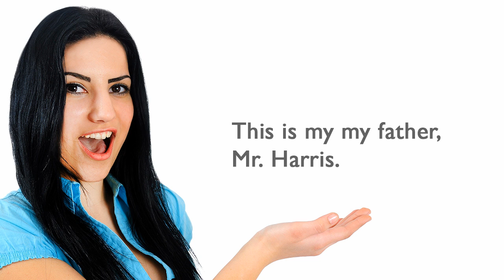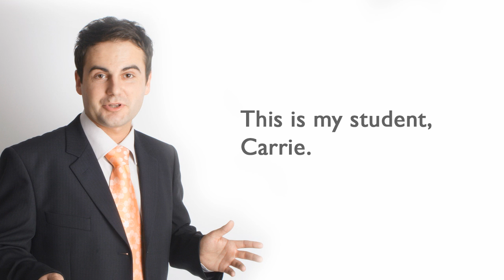Free English Lessons: Introducing Other People Video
This ESLgold.com video demonstrates how to introduce other people in English for ESL students. ESL students learn how to use greetings in English in this ESLgold.com video. ESLgold.com is the world's largest collection of ESL learning resources including videos, lessons, and other information for teachers and students.